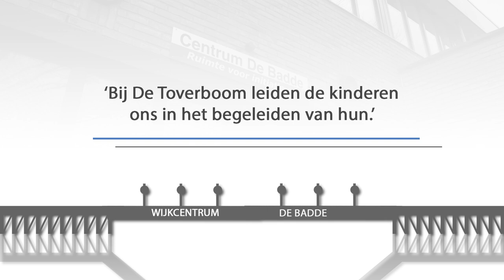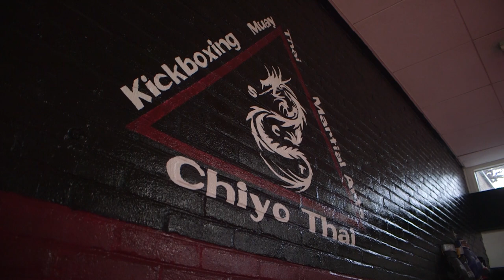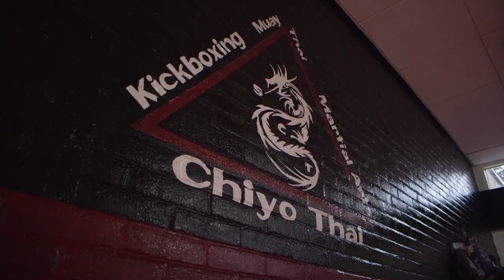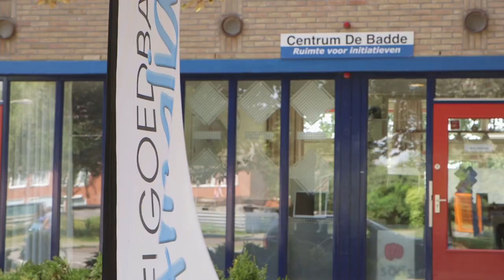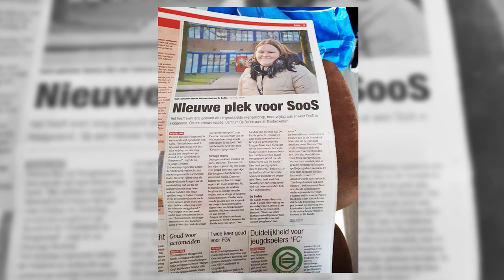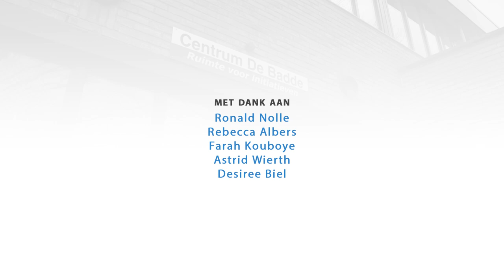De Badde: de brug naar de samenleving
Onder het motto "ruimte voor initiatieven" is  De Badde in 2014 van start gegaan. De gemeente Hoogezand-Sappemeer stelde het ( vrijwel lege) gebouw beschikbaar voor activiteiten voor en door bewoners van Gorecht.

Deze film  laat zien hoe De Badde nu functioneert met  interviews met actieve vrijwilligers en beelden van activiteiten.